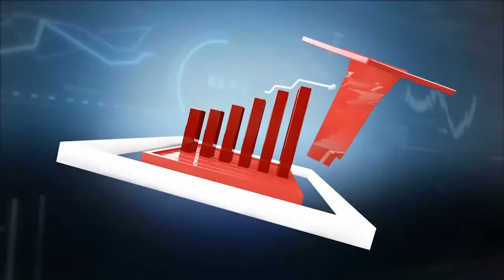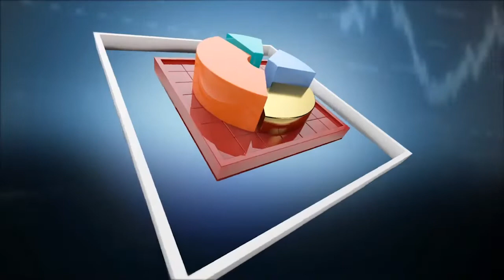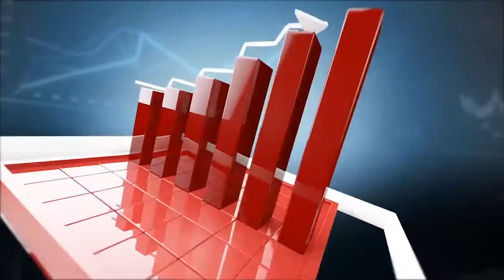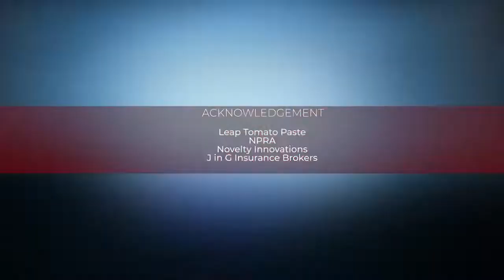HOW TO START A CLEANING BUSINESS